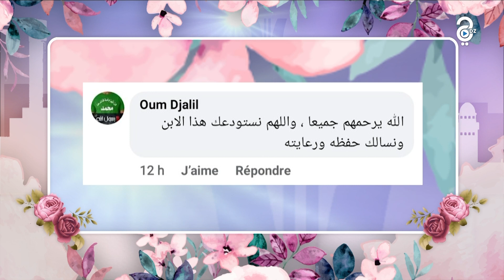قصة مؤثرة لمأساة الطفل سالم من ولاية الجلفة الذي فقد جميع عائلته لهذا السبب